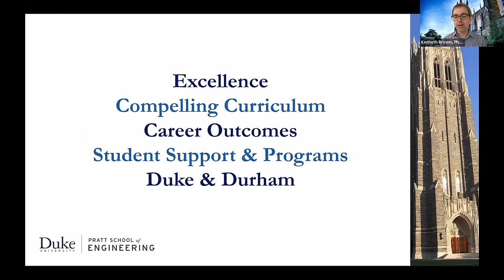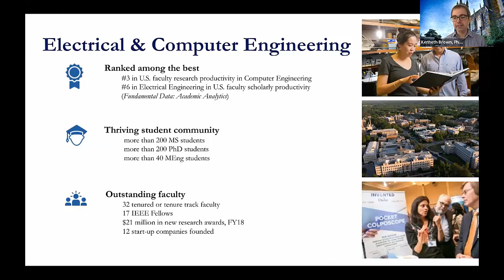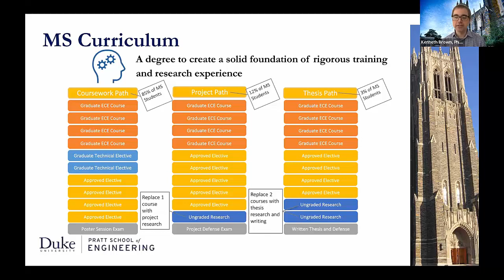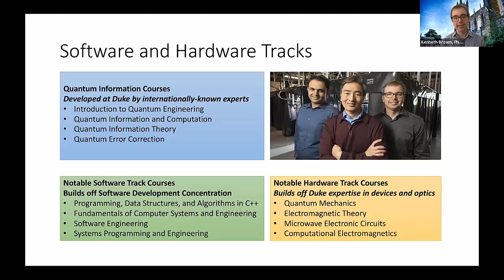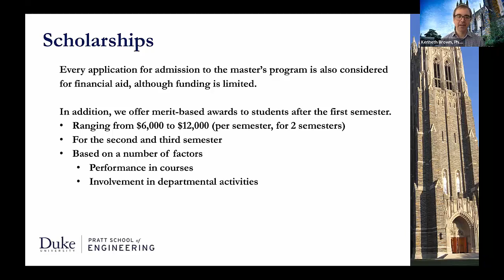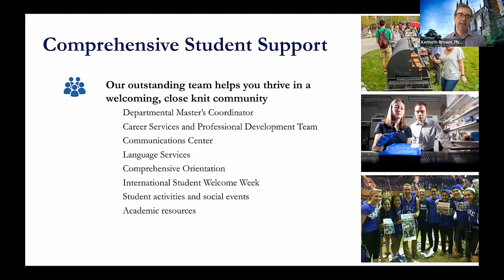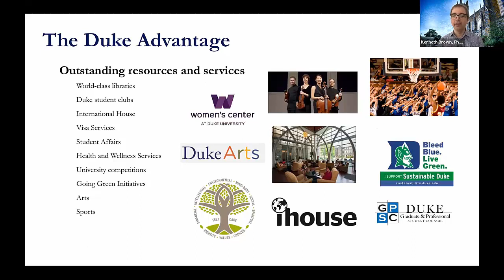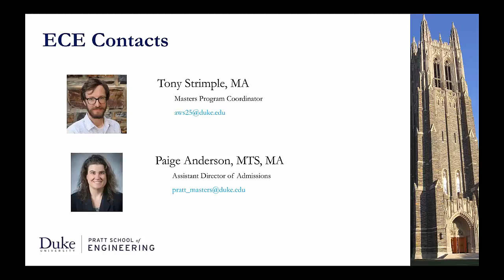Duke University Concentration in Quantum Computing October 1, 2020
Duke University 20201001
Master's in Electrical & Computer Engineering
Concentration in Quantum Computing
Speaker: Ken Brown